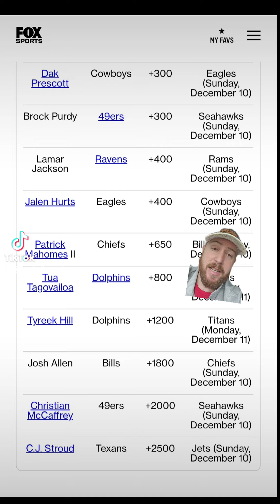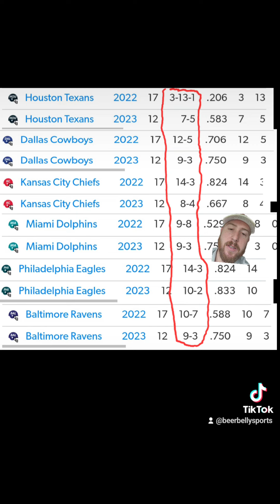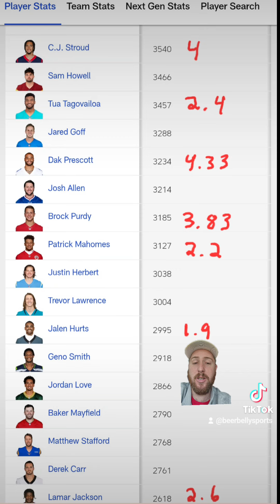NFL MVP Odds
Going over the current NFL MVP Odds, and ranking who I think the top 4 should be.